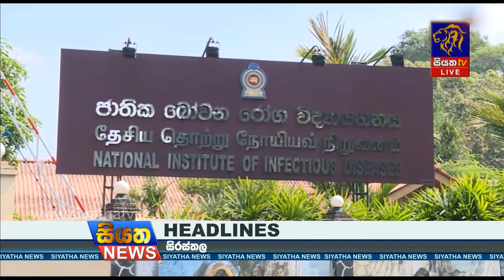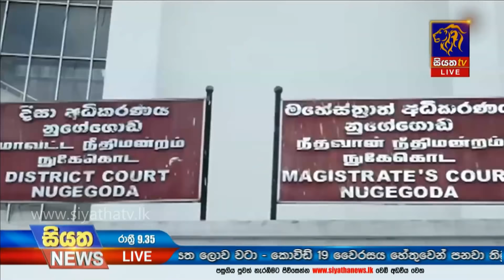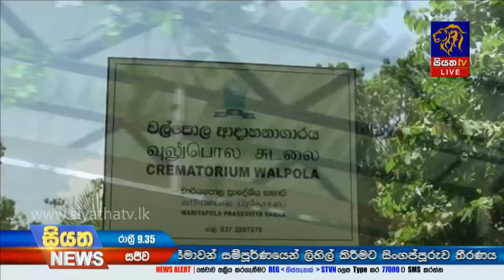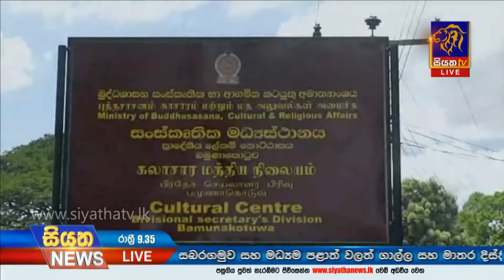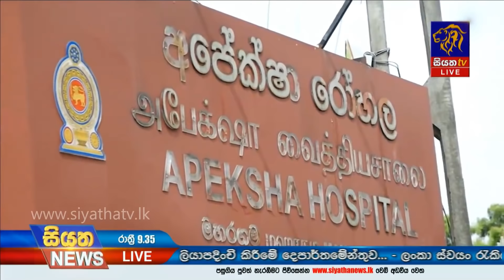Siyatha News | 09.35 PM | 12 - 06 - 2020